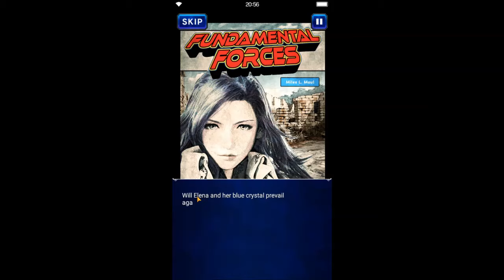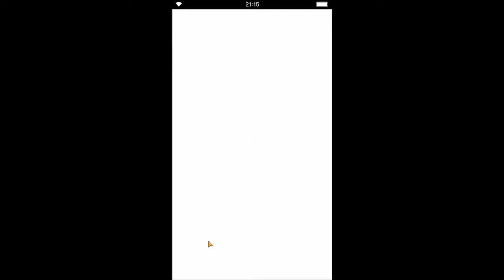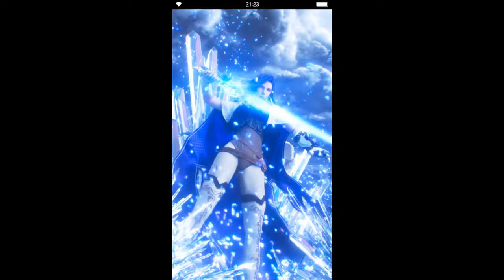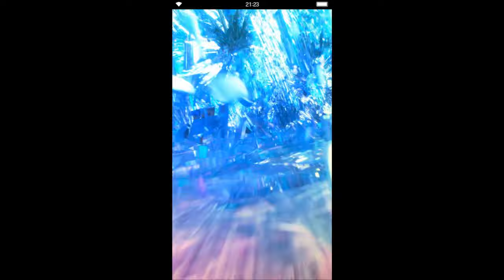Final Fantasy Brave Exvius Event Fundamental Forces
A a pair of global exclusive units have a story event to go along with them. Meet Elena, Warrior Of The Crystal and Morgana, Empress Of Virtue